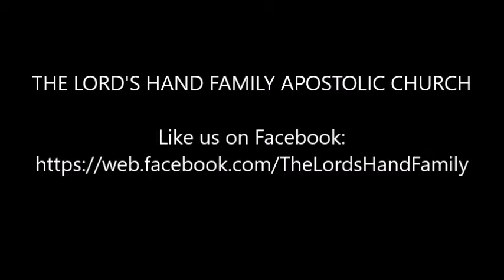HEAT Service - July 30, 2017 (PART 1)